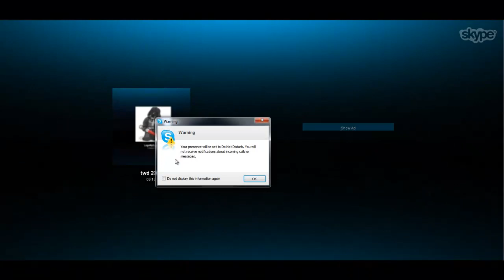Brickman619 Interviews: Twd2001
Special thanks to Twd2001 for doing the interview with me!